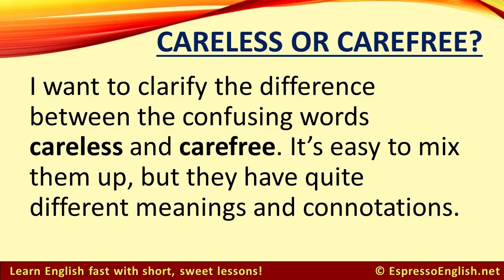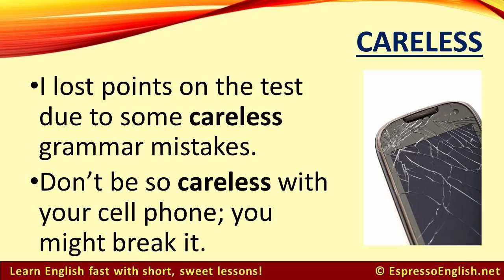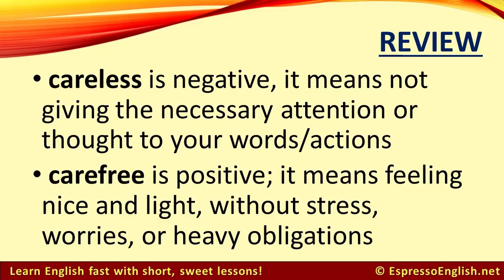Careless or carefree?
In today's lesson I want to clarify the difference between the confusing words careless and carefree. It’s easy to mix them up, but they have quite different meanings and connotations.

I hope this lesson has helped you understand the difference!

For more explanations of confusing words, check out my e-book, 600+ Confusing English Words Explained. It will teach you the differences between similar – but different – words such as averse and adverse, specially and especially, and many more.